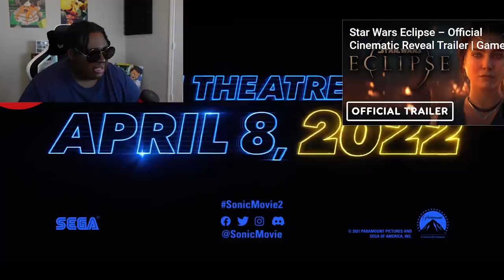Knuckles With The Black Air Force Energy! Sonic 2 Trailer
Sanic 2 s da wei